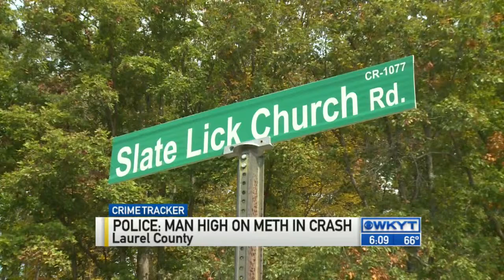WKYT News at 6:00 PM on 10-09-15